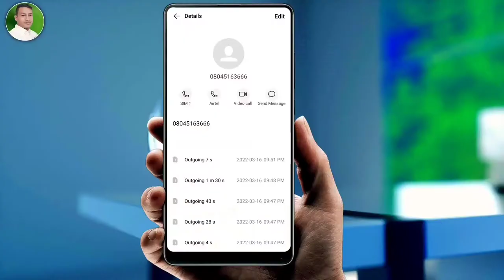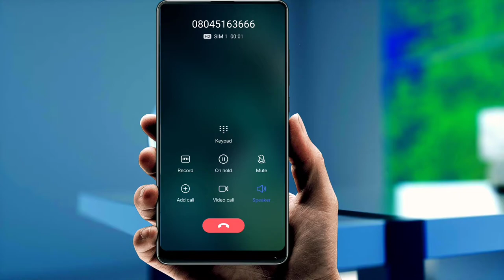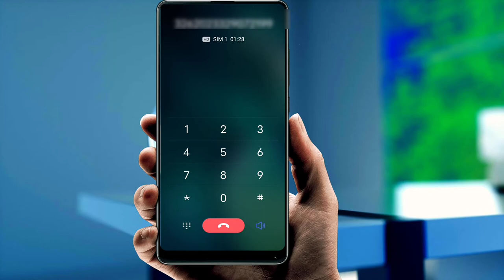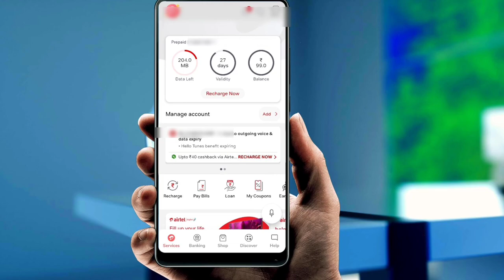keypad mobile se recharge kaise kare | UPI 123Pay se Recharge kaise kare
keypad mobile se recharge kaise kare | UPI 123Pay se Recharge kaise kare | UPI 123PAY Recharge es videos me bataya Gaya hai ki kaise keypad mobile se recharge kare Bina Internet ka
How to Recharge keypad mobile without internet use